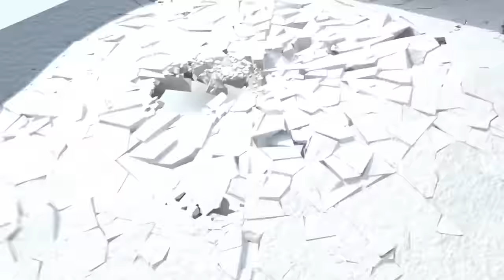✈[SUPERWINGS] Superwings1 Full Episodes Live | Super Wings Compilation✈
▼ Toy Link
AMAZON US：